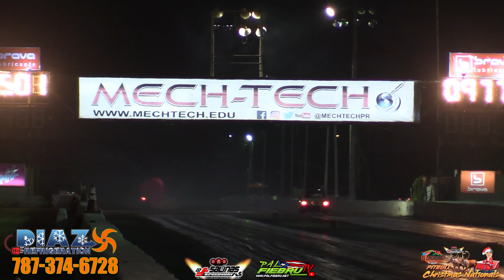Una de las Starlet Stick Shift Más Rápidas del Mundo en Puerto Rico | La Kmy en Salinas Speedway